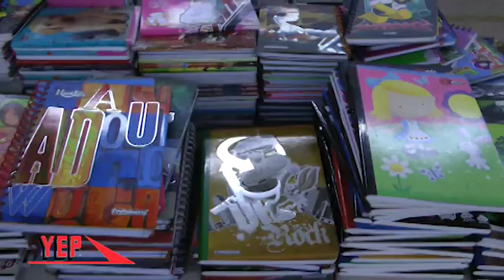Almacenes YEP Feria Escolar Promociones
Llega a Almacenes YEP la Feria Escolar con muchas ofertas, productos y sorpresas para ustedes..

Almacenes YEP sus Mejores Compras!